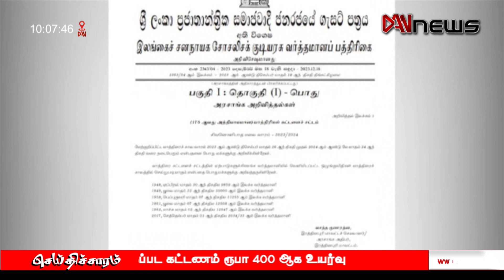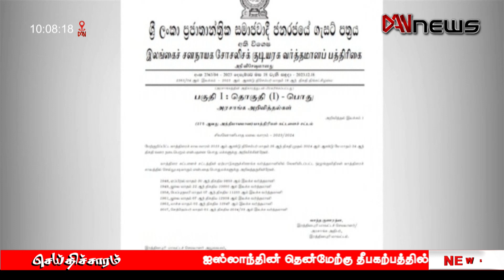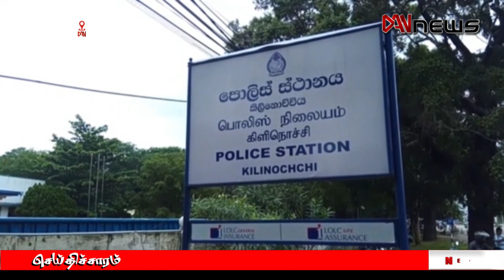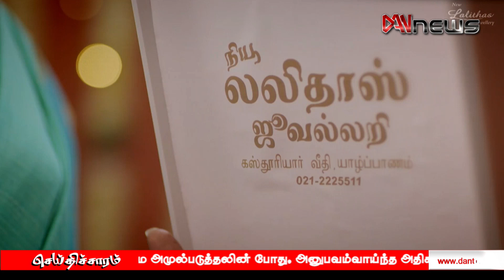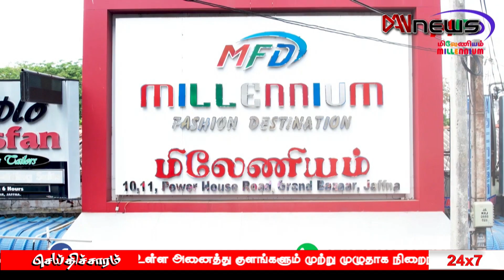டான் காலை 10.00 மணி செய்திகள் | 20.12.2023